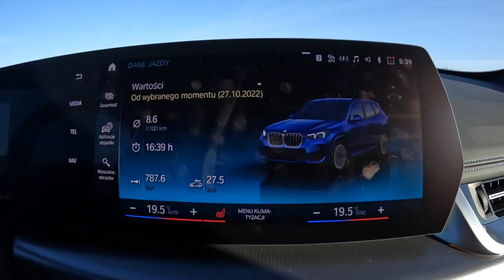2023 NEW BMW X1 U11 1 5 18i 136HP 0 100 POV Test Drive Joe Black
Car: BMW X1 sDrive18i 1.5 18i 136HP U11

0:00 Intro
0:09 Walk-around and interior
1:00 Casual driving
3:00 Tunnel
3:47 City drive
7:18 Bumpy road
8:26 Highway
10:37 Acceleration
13:30 Engine view
13:45 Fuel Consumption

Engine: 1.5L Petrol (Gasolina) 3-cylinders
Displacement (cc): 1499
Power: 100 kW/136 hp
Torque: 220 Nm
Transmission: 7-speed automatic DCT
Traction: FWD ( Front-Wheel Drive )

Acceleration (0–100 km/h): 9,2 s.

Fuel Tank Capacity: 51L
Weight: 1575 Kg
Model: 2022
Date of Production : 2022-
Base Price in Germany : 41.400 EUR

Driver: Joe Black
Video: GoPro Hero 11 Black / Sony a6300 + Sigma 16mm f1.4
Audio: Zoom H2n (recorder) & Roland CS-10EM (binaural microphones)
Edit: MacBook Pro / Final cut Pro X